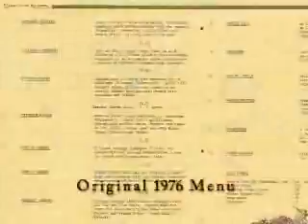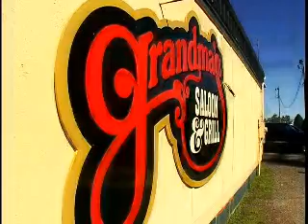Grandma's Saloon & Grill by OFFICIALBESTOF.COM TV & TRAVEL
The best landmark restaurant in Minnesota 2007 is Grandma's Saloon & Grill. Located in Duluth, on Canal Park and home to the world famous Grandma's Marathon.